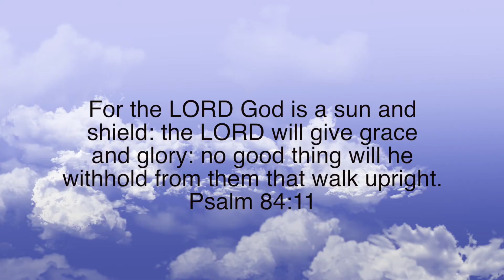A First Timer's VIEW: First Time Flying a DJI Phantom!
This video is featuring the amazing Quad Cousin in law Tyler who had never flown a copter before in his life. We thought it would be fun to let him take our DJI Phantom V1.1.1 for a spin and see his thoughts on it. Thanks to Tyler for being a part of this video and we look forward to having more guests on the show! Don't forget to look out for our weekly videos and our special announcement video on 7/22/14!

Most importantly, leave some COMMENTS below telling us what you want to see from our channel and our future videos!

Go check out and follow our Instagram to see all the things we are doing throughout the week to get ready for a video

Go check out and follow our Vimeo to stay update to date on our latest reels